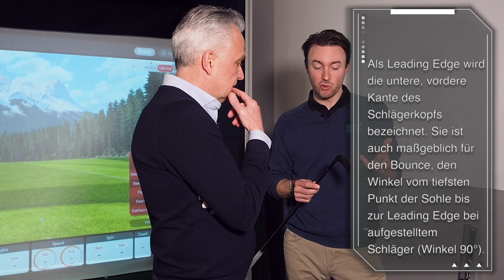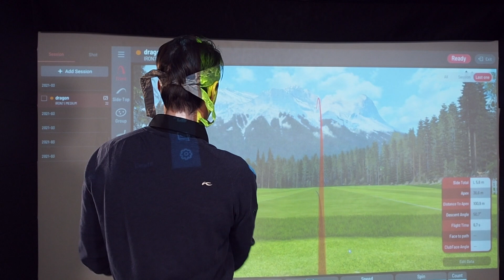SIMPLYGOLFTV DragonGolf bei Bag Drop, das Testmagazin mit Batman & Robin alias A. Brier & O. Tree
Die besten Experten des Landes nehmen das beste Material des Jahres unter die Lupe - diesmal die prächtigen Geräte von Dragon Golf aus der japanischen Edelschmiede